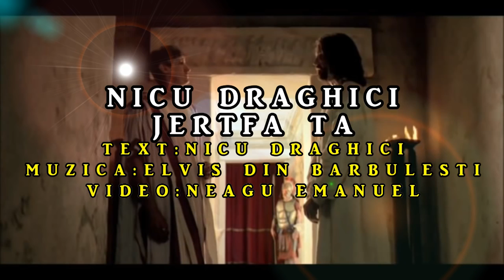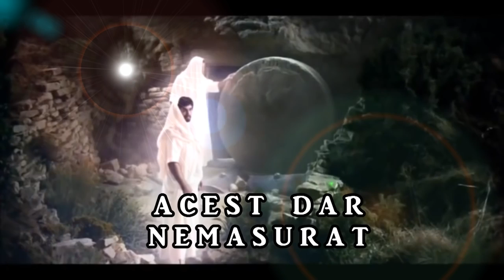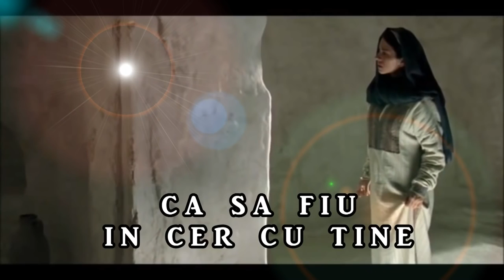Jertfa Ta ......,,,Nicu Draghici,,,,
Multumim,tuturor acelor Frați și Surori ,ce contribuiesc la Inregistrarea Cântărilor și a  Mărturiilor ,și tot odatä acelor ce Cântă și depun Mărturii spre Slava Domnului . Domnul Dumnezeu să-i Binecuvinteze cu incă mai multă râvnă și Har in lucrarea Lui.  Amin.